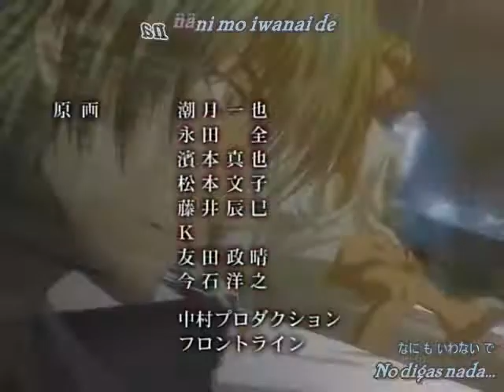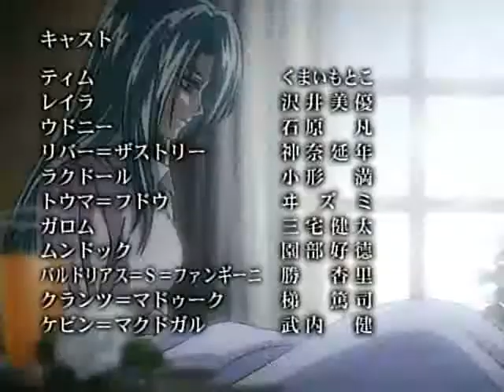AMV-Black Cat-Dayia no hana (Full)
OlaaOlaa
Buuenoo acaa un AMV de ell
priimerr Opening dee Black Cat

Esperoo les gustee ^.-